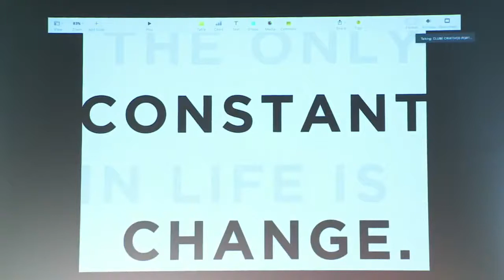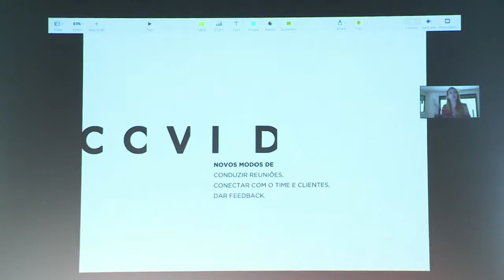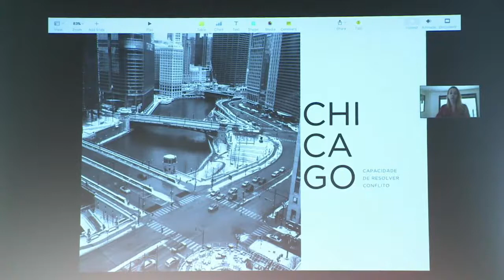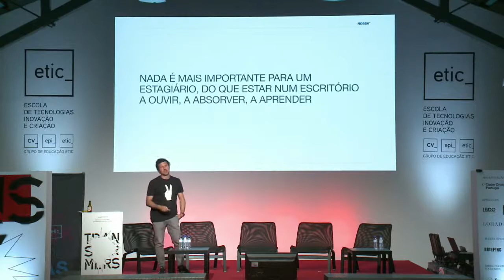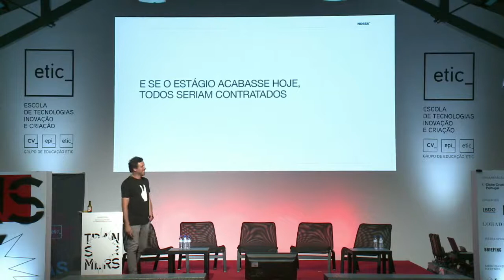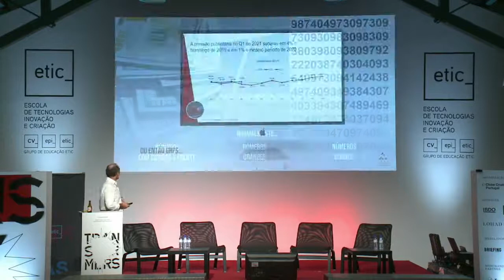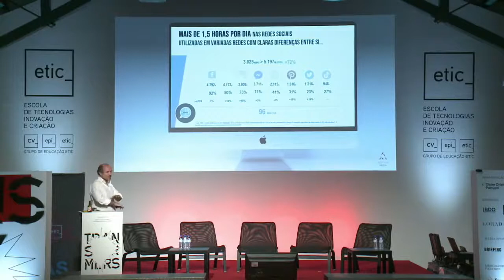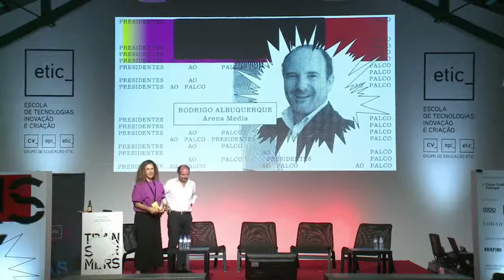Conferência Inaugural XXIII Festival CCP Presidentes ao Palco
No último dia das votações passamos a palavra aos presidentes do júri. Luciana Cani da AKQA Portland, Pedro Pires da Solid Dogma, Cláudia Cristóvão da Google Brand Studio/APAC Tóquio, Nuno Cardoso da Nossa, Augusto Fraga, da Krypton e Rodrigo Albuquerque da Arena Media apresentam seis visões diferentes sobre as marcas e a criatividade em tempos de mudança.